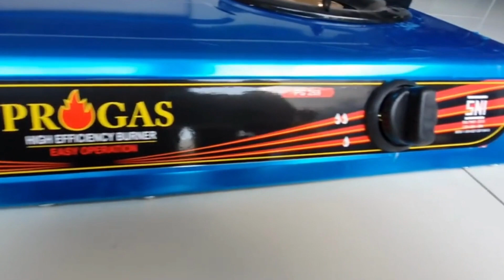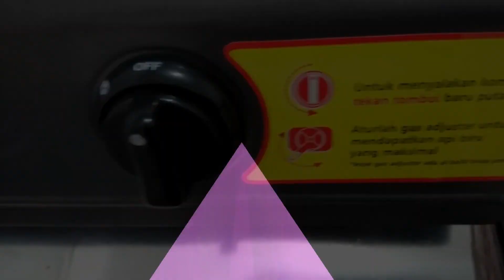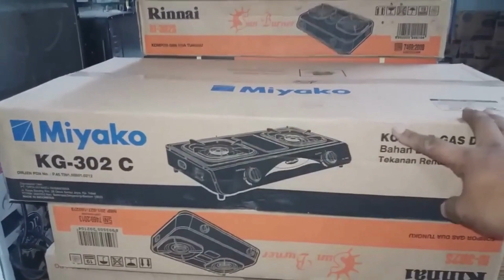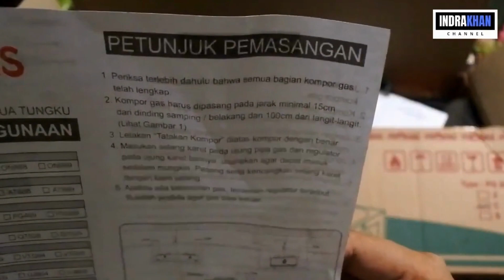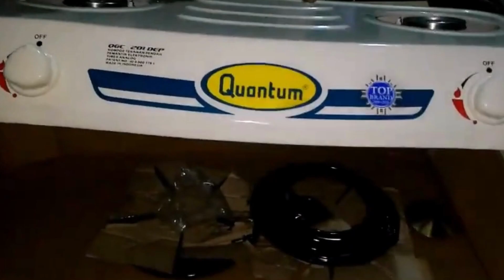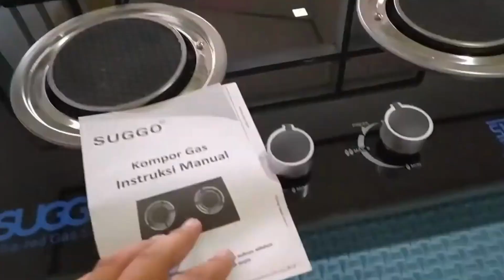9 REKOMENDASI KOMPOR GAS 2 TUNGKU TERBAIK 2022 HARGA TERMURAH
Secara umum, ibu rumah tangga cenderung memilih kompor gas dengan 2 tungku untuk memudahkan proses memasak. Dengan demikian, beberapa olahan dapat dimasak secara bersamaan, sehingga lebih menghemat waktu.
Bagi anda yang berencana membeli kompor gas, berikut ini merupakan beberapa merk kompor gas terbaik 2 tungku yang dapat membantu meringankan urusan memasak. berikut daftar 10 rekomendasi kompor gas 2 tungku terbaik yang bisa anda pertimbangkan untuk dibeli.

2. Hock HP-201 ED Elegant Deluxe
5. Quantum QGC 201 DEP